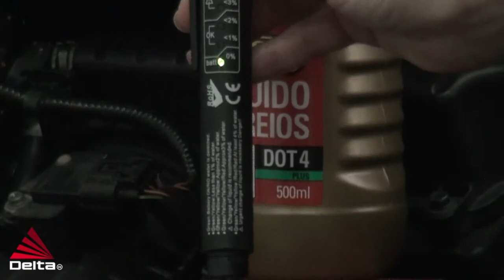A Importância do teste de fluido de freio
com Cibele @Scapfenix